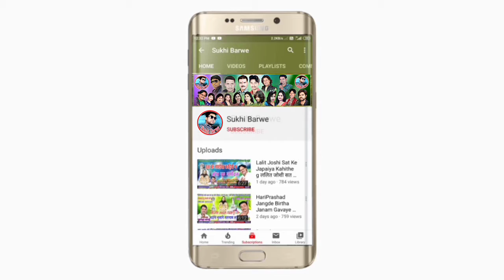Maya Dede Maya Lele New Cg Song Dinesh Mohle Dauna Diwani मया देदे मया लेले Chhattisgarhi Gana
Song ~ Maya Dede Maya Lele
Male ~ Singar Dinesh Mohle
Female ~ Dauna Diwani
Lyrics ~ Sonu Sawariya
Recording ~ MS Studio Pandatrai CG
Music ~ Ms Studio Pandatrai
Genral ~ Original
Released ~ 19 08 22